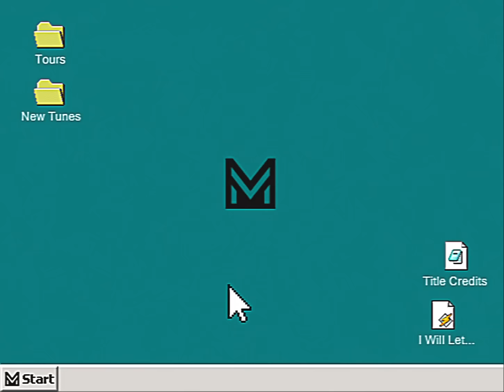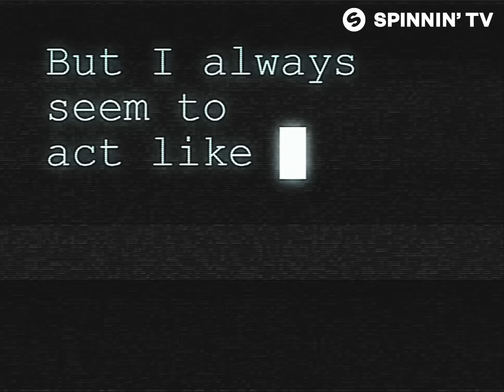Madison Mars - I Will Let You Down (feat. KLARA) [Official Lyric Video]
Spinnin’ Massive Monday is here to make your day a whole lot better with a brand new energetic Dance track! Start your week off with a bang every Monday at 5 PM CET!

Madison Mars - I Will Let You Down (feat. KLARA) is OUT NOW! Like this track? Download or add it to your favourite Spotify/Apple Music playlist by clicking